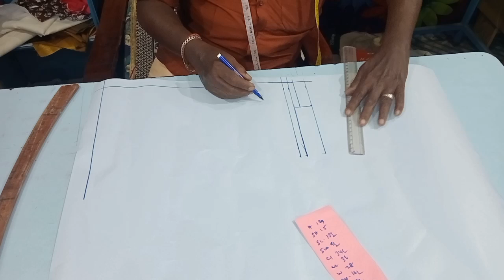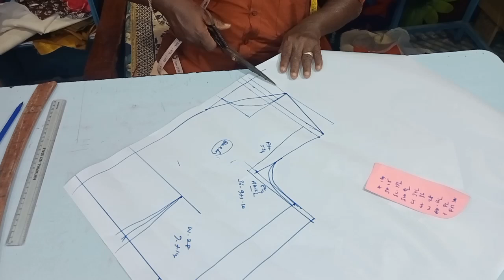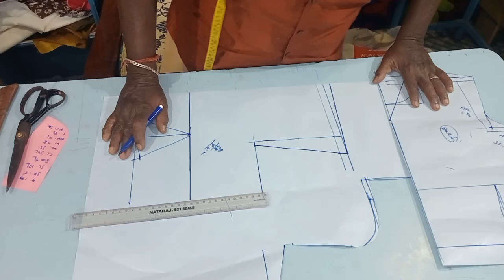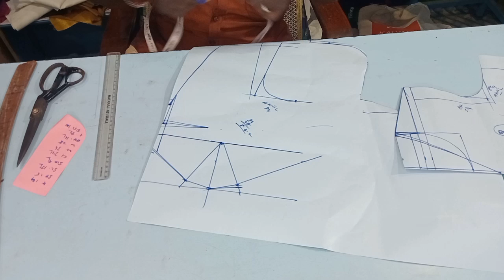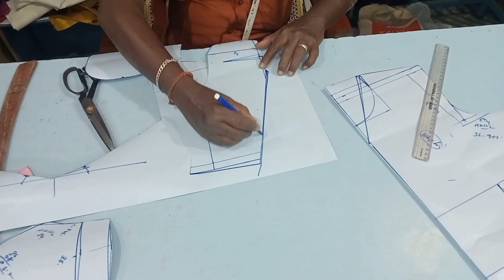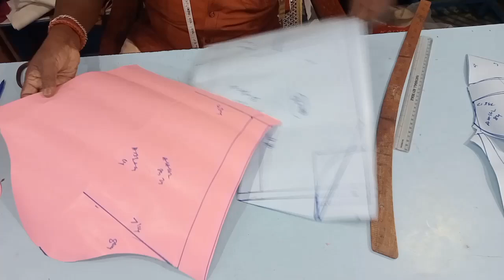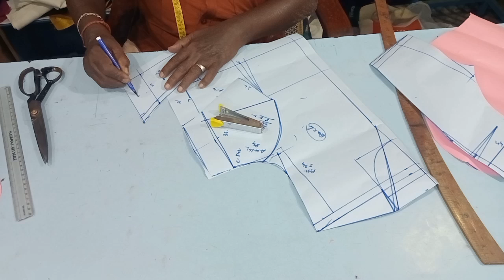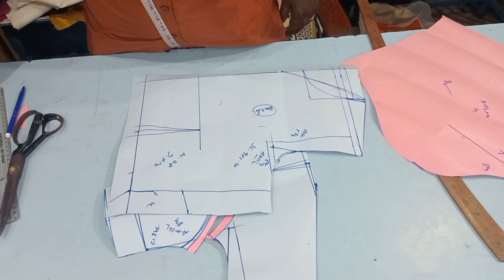Kannada country back open princess cutting V model வெட்டுவது எப்படி